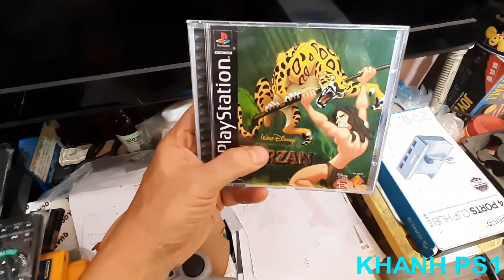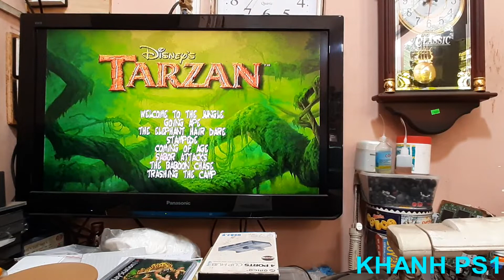WALT DISNEY PICTURES PRESENTS TARZAN PS1 CHEATS.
Một số cách chỉnh rất bí ẩn mà tôi khám phá ra được xin chia sẻ cùng mọi người.